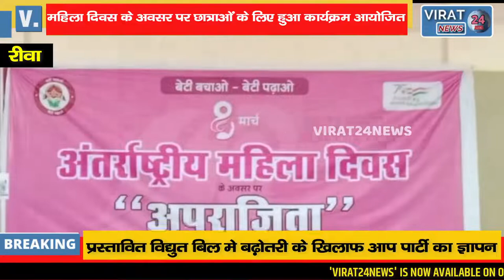WomensDaySpecial- REWA में WOMEN'S DAY पर छात्राओं के लिए विशेष कार्यक्रम का किया गया आयोजन !